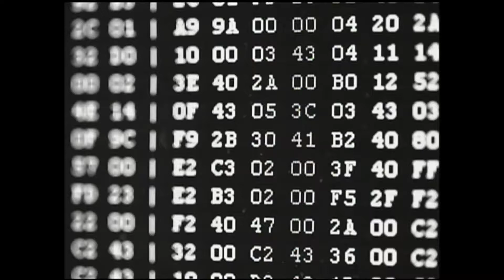【時代雜誌】11月30日節目預告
伴隨著大數據和計算機的發展，人工智能技術不斷實現超越，以驚人的速度被廣泛應用於不同領域，而關於人工智能的威脅論也從未停止。

在被稱為第四次工業革命的浪潮下，未來人工智能將如何改變就業市場？人工智能的發展是否會超越人類的控制呢？

請收看星期五晚十點，傳媒對焦。